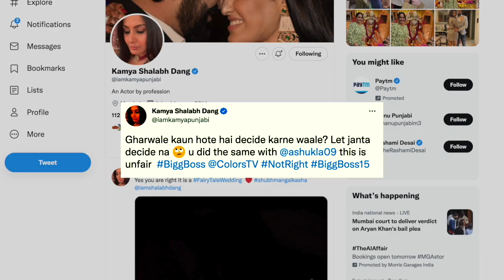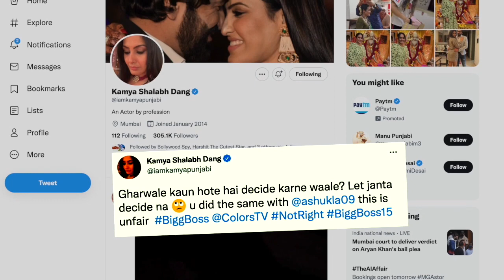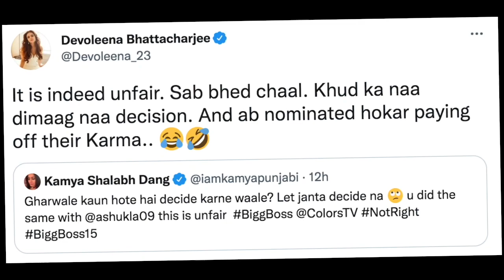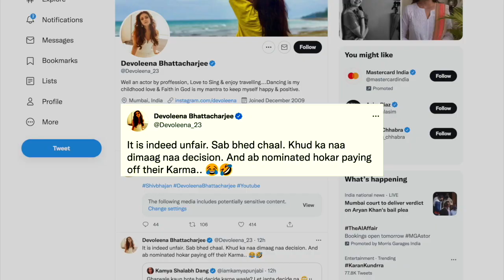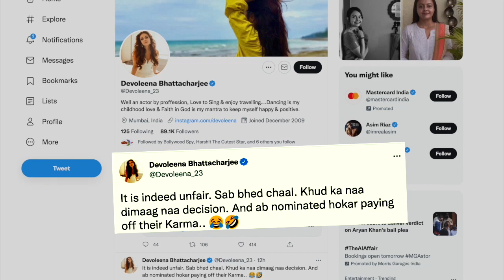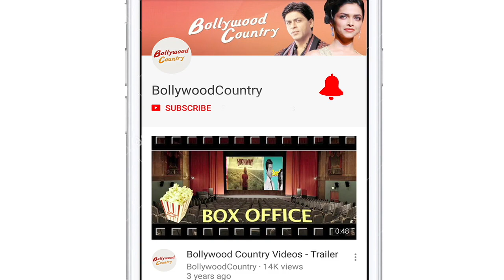Rakhi Sawant scared after seeing the fights between the contestants of 'Bigg Boss 15'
India's biggest controversial reality show "Bigg Boss 15" is currently ruling the TRP charts. the intersting twists and turns that are taking place on the show have kept the audience glued to the television screen.